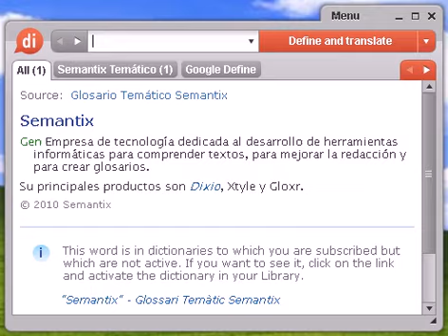Definición de vóleibol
vóleibol, diccionario, define, definir, significado, español, castellano, Dixio